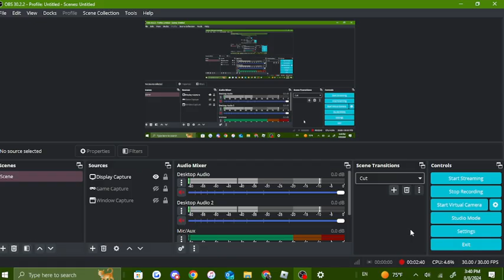Is jasonplays1238 exploiting the leaderboard in the roblox's nursing home?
Today I came back to play the nursing home and finding out this player has been taking all of the nurses tasks without letting others finish, I've also noticed he was speeding up to other people also a screenshot evidence he's been hogging over for the past minute

can someone confirm this?